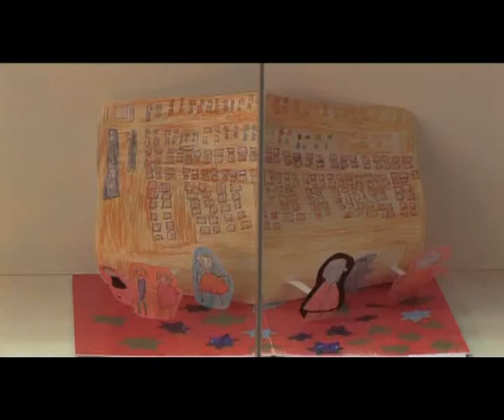'Art in the Soul' -A Documentary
Camera:Stanislaw Stawiarski
Editor/Sound: Tara Schaaffe
Producer/Director: Safiya Akau

Major Project for MA TV Documentary Production Programme